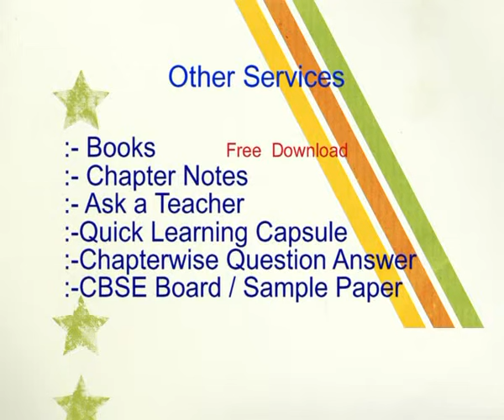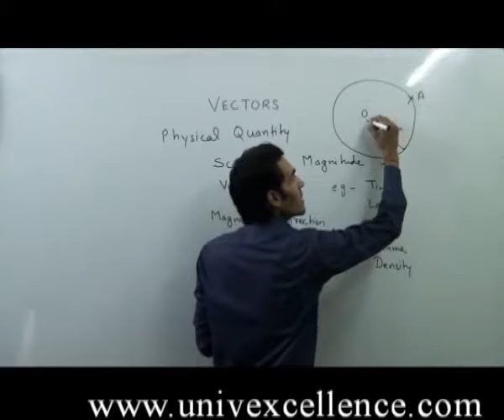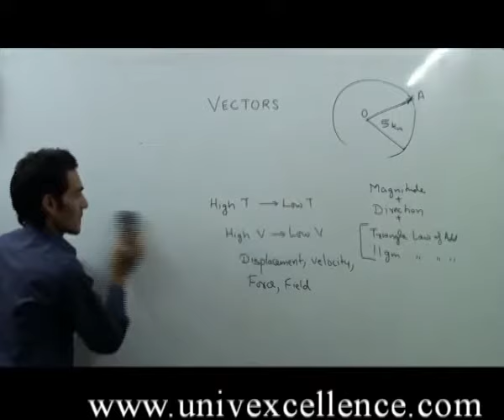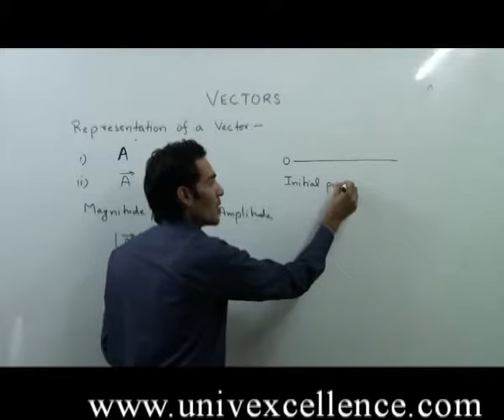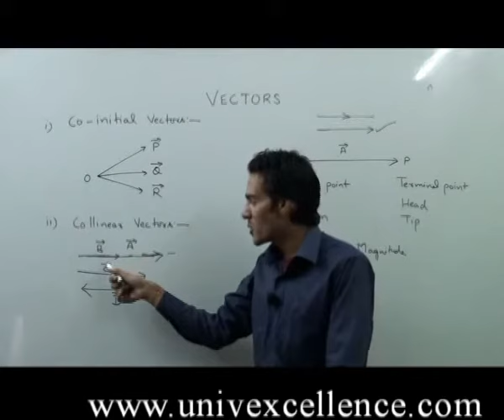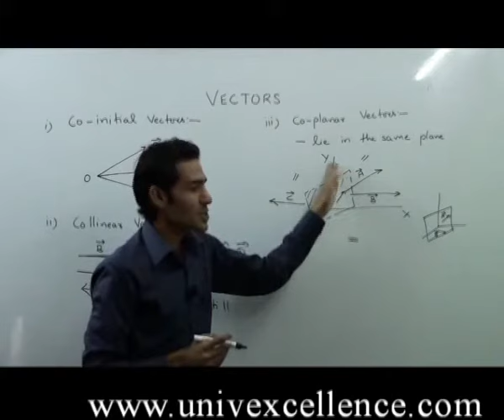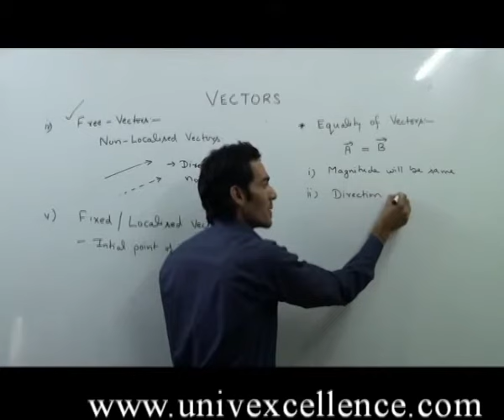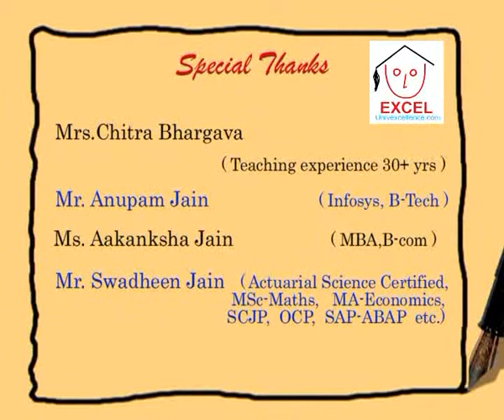Class 11 Physics 99 Vectors Part 1 Duration 23 Minutes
Bhagatsir provides Video Lectures in Apni Bhasha. This Video covers Class XI Physics Chapter 99 Vectors covering Topic 99 Vectors. Developed with Images, Smart Art and Learning Techniques it offers easy remembering Avdhan Science to students.
Login to bhagatsir.com Each Video contains learning & remembering science 'Avdhan' it makes you learn and understand easily.